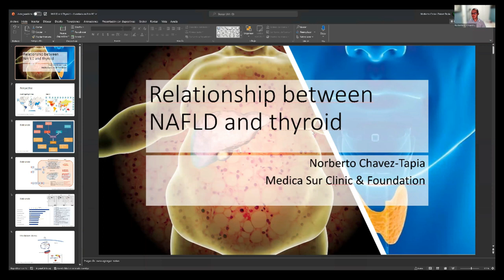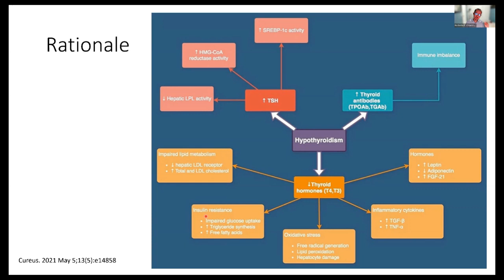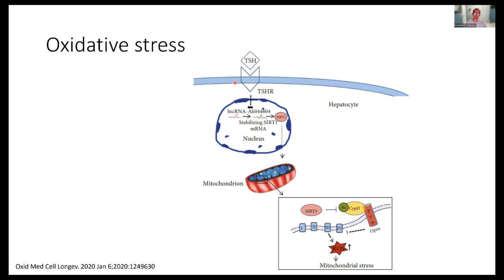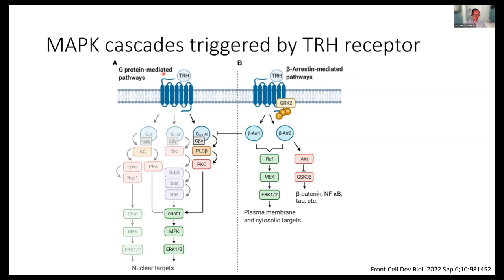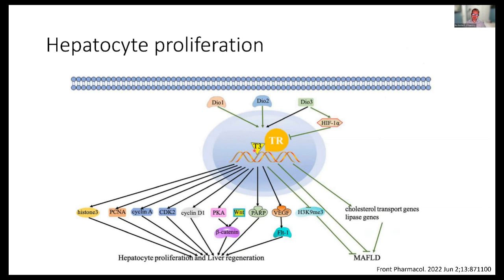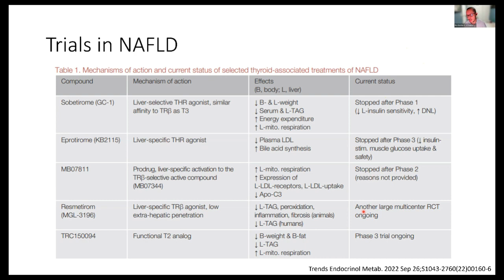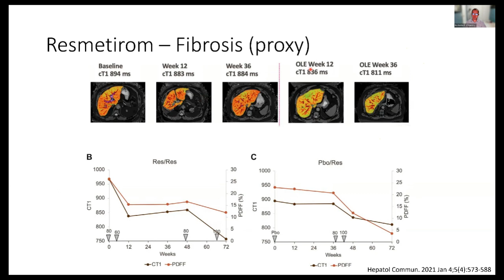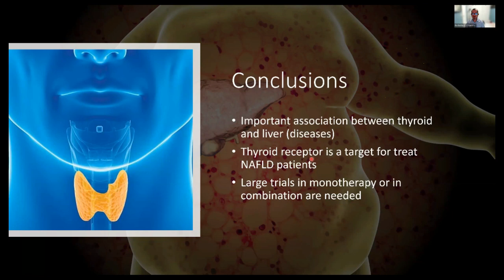YW ep. 23 - "The relationship between NAFLD and thyroid" - Dr. Norberto Chavez-Tapia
Dr. Norberto Chavez-Tapia
Chief of Gastroenterology Director of Traslational Department President of Research and Ethical Committee Medica Sur Clinic & Foundation City of Mexico, Mexico